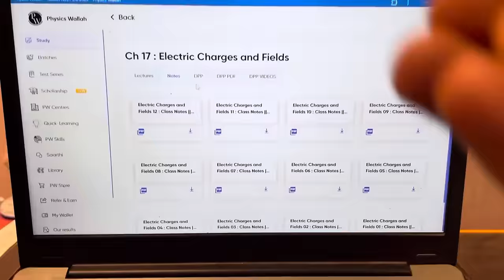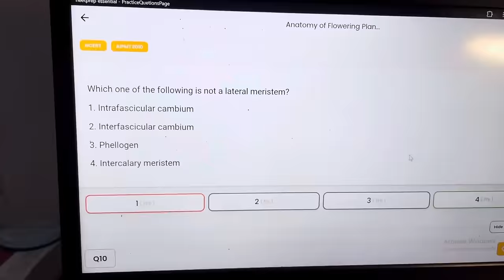*7 DAYS CHALLENGE* DAY 1🔥 || Study Vlog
*3 day* No Q Asked *100% refund policy* on top of all this makes this a must buy for all NEET Aspirants!

PRODUCTS I USE:

DIGITAL WRITING PAD
COOLING PAD & LAPTOP STAND
TABLE ORGANIZER
PYQ BOOK
CHAIR(for long hours sitting)
STUDY LAMP

that unpridicatble journey, thatunpridicatblejourney